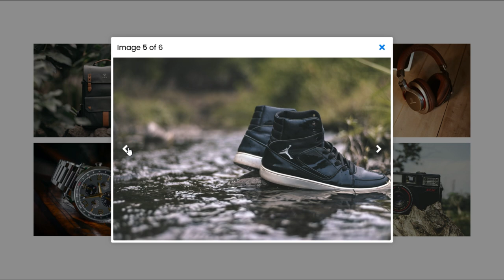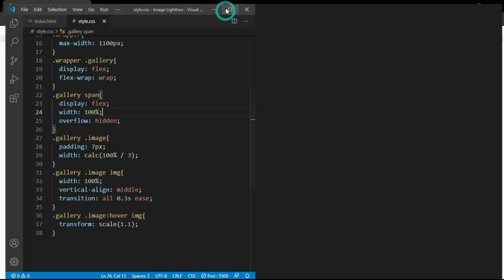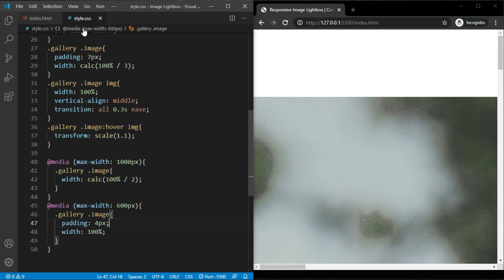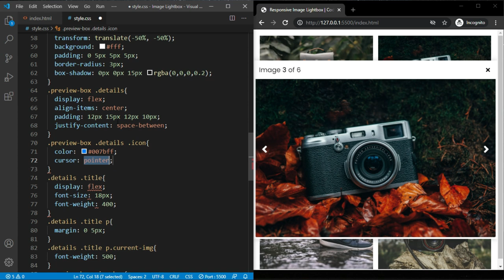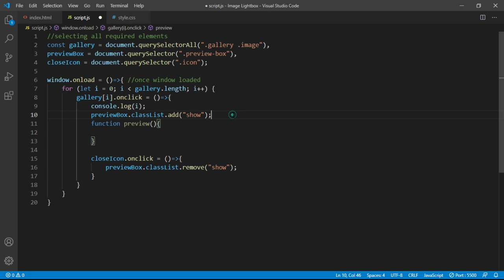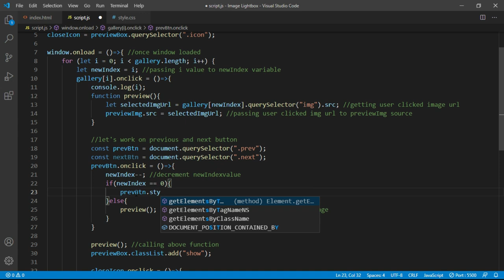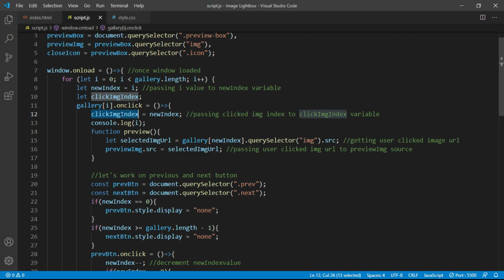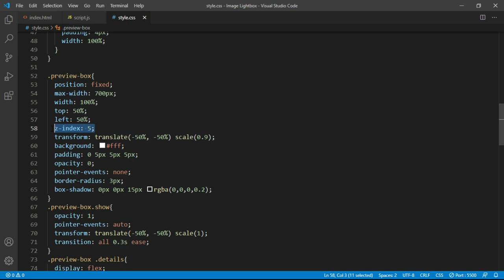Responsive Image Lightbox using HTML CSS & JavaScript | Lightbox Gallery in JavaScript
Timestamps:
0:00 Intro of image lightbox
2:03 HTML & CSS start
4:43 Making gallery responsive
5:27 Creating img preview box
11:17 JavaScript start
12:18 Showing user clicked image in preview box
16:39 Making previous and next buttons working